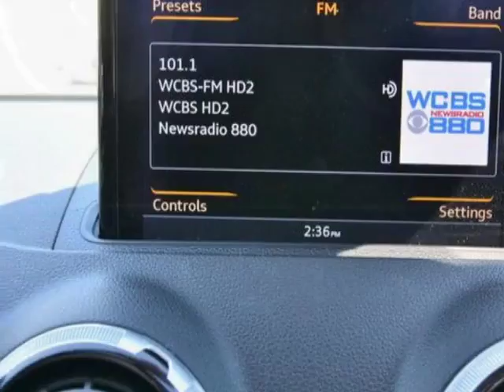2015 Audi A3 2.0T Premium Sedan - Linden, NJ